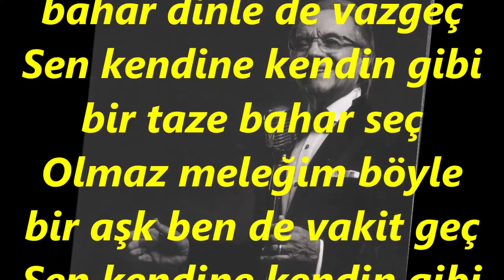Vedat ÇETİNKAYA-Ben Gamlı Hazan Sense Bahar Dinle De Vazgeç (HİCAZ)R.G.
SOLİST:
*VEDAT ÇETİNKAYA*
VİDEOYU YAPAN
*RECEP GAYRETLİ*
GÜFTE:  SITKI ANGINBAŞ
BESTE:  MELAHAT PARS
USUL:  AKSAK
MAKAM:    HİCAZ
Ben gamlı hazan sense bahar dinle de vazgeç
Sen kendine kendin gibi bir taze bahar seç
Olmaz meleğim böyle bir aşk ben de vakit geç